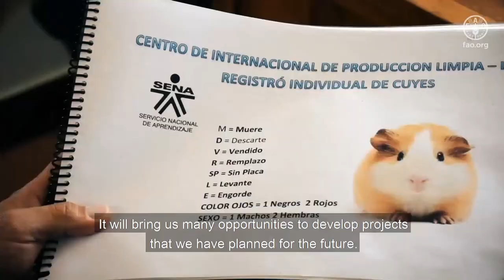Integración productiva, un camino hacia la innovación de la cadena de producción cuyícola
El cuy, cadena productiva tradicional en el sur de Colombia, ha recibido un nuevo impulso con innovación, asociatividad y alianzas comerciales, tiene ahora un futuro prometedor.

La integración de las familias dedicadas a la producción cuyícola recibieron formación en buenas prácticas de producción e inocuidad, pasando a un modelo más sostenible y responsable que ha dado grandes resultados.
Con la campaña de consumo local del ‘Cuy a toda hora’ se incrementó la venta de cuyes, pese a la pandemia; se celebró el acuerdo nacional de competitividad de la cadena productiva y agroindustrial cuyícola y también acuerdos institucionales y comerciales.

Esta iniciativa hace parte de la estrategia “Redes Locales de Integración Productiva - RLIP”, con la que se busca promover en el territorio iniciativas de articulación, cooperación y participación de actores, que orientan sus esfuerzos a la creación de oportunidades para el desarrollo de actividades productivas sostenibles, para la generación de valor social, económico y ambiental, como aporte a la construcción de paz y la reconciliación.

Desarrollado por la FAO, la Unidad de Restitución de Tierras, con apoyo de la Embajada de Suecia y la participación de instituciones locales.